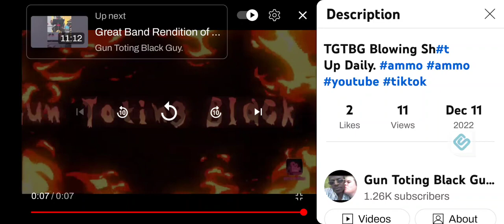I'm on fire and burning everything behind me